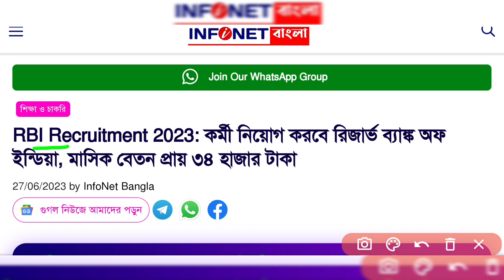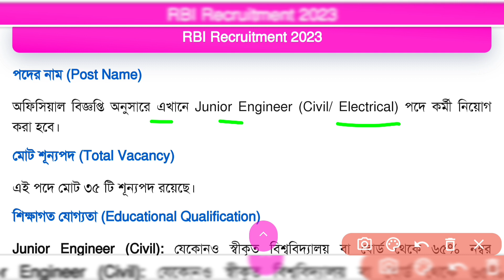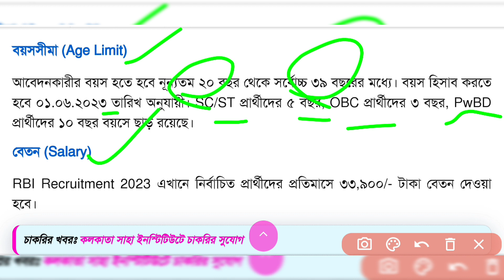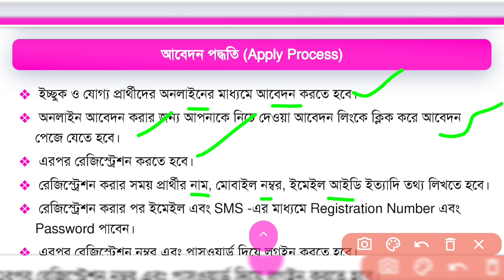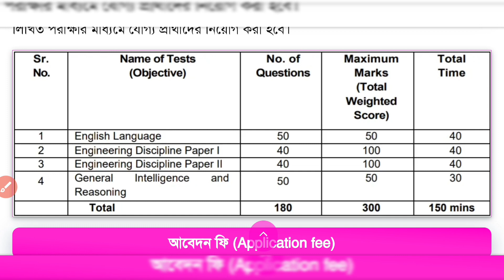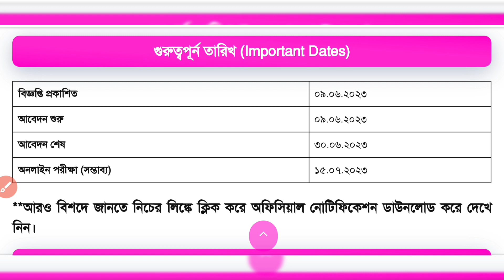rbi assistant 2023 notification | rbi assistant 2023 notification latest update